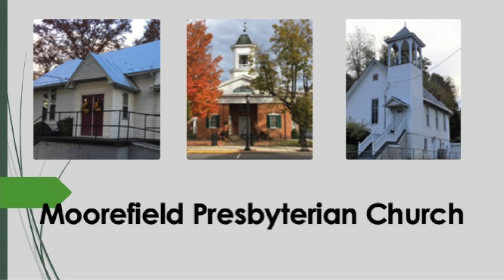Worship Apr 04 2021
Easter Sunday worship service - April 4, 2021
Reflection: "Witnesses to God's Love: New Life"
Luke 24:1-12
live-streamed from the sanctuary at MPC.